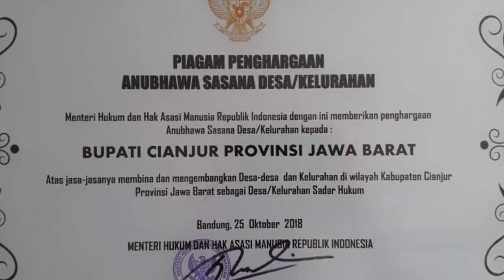Kaleidoskop 2018 - Cianjur Membangun kaleidoskop cianjur #2018